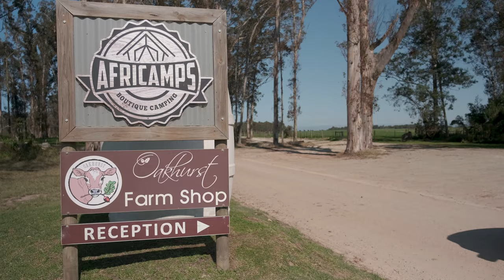Africamps Experience at Oakhurst Dairy Farm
Africamps offer a boutique glamping experience for the entire family to enjoy accross South Africa. With 12 camps situated all throughout the country in some of the most beautiful nature reserves, estates and farms that South Africa has to offer. Across country the tents are structurally identical in layout and design, with each location adding their own special touch to the experience from what you can see, do and learn. These tents offer the camping experience with the canvas walls and doors that can roll right up maximising the indoor/ outdoor living experience with a classic South African built in braai on the deck. Along with all the luxurious creature comforts such as heated blankets, an aircon/ heater as well as an indoor fireplace and en-suite bathrooms.

Africamps at Oakhurst farm is located on a 180-year-old dairy farm in the heart of the Garden Route, the Wilderness. Roughly 10 tents are nestled amongst the forest and bush very private from one another all with a view of the stunning Oteniqua mountain range that can be enjoyed from the deck or better yet, your personal wood fired hot tub. It can be arranged before hand for preheated hot tubs to enjoy upon arrival.

With all activities for the adventure enthusiasts from 16km worth of first trails for mountain biking and hiking as well as a MTB pump track, horse rides through the forest, paragliding at Map of Africa, a tour of the oakhurst dairy where you learn about the fresh milk in their breakfast baskets and even get to pet the baby cows.

This clamping experience is truly incredible and the location is prime! Definitely worth a visit to the Oakhurst Africamps!

We are Acacia and Michael, a young South African based couple with a love for film and photography !